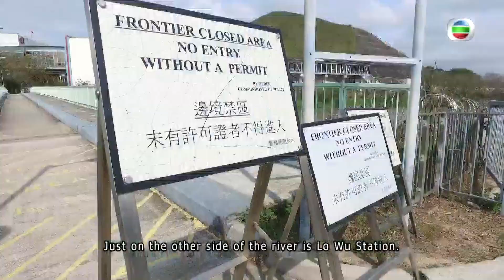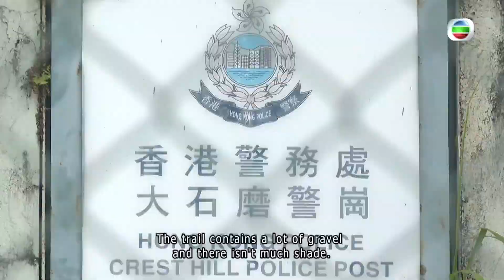Ma Tso Lung - Beauty by the border | Walkie Walkie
Ma Tso Lung, near the Shenzhen border, offers pleasant sights of nature and history right next to a cosmopolitan city.